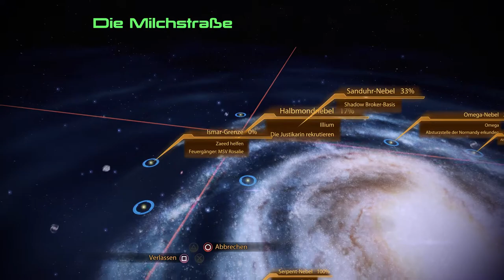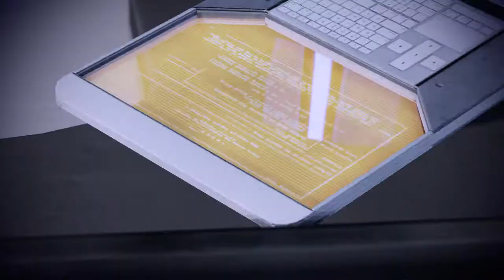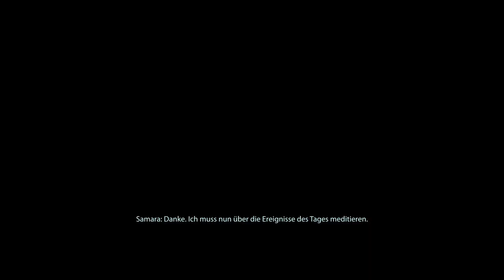MASS EFFECT 2: Legendary Edition Gameplay Walkthrough Part 17 | Die Justikarin (FULL GAME) PS5